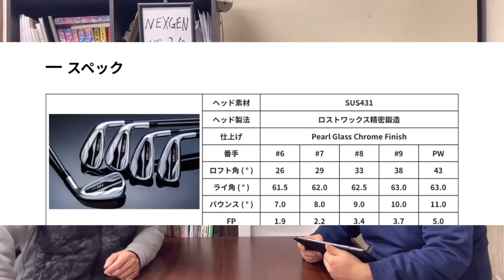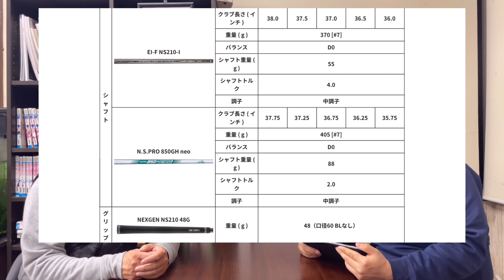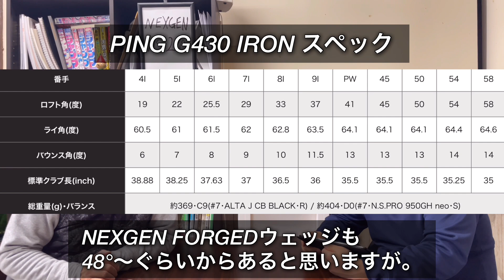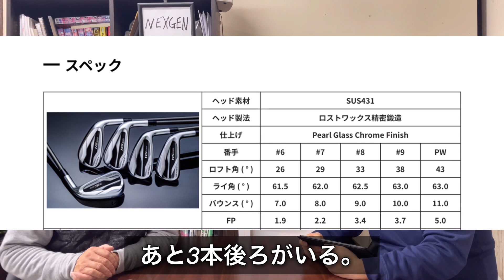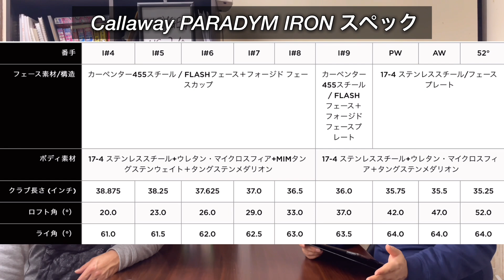NEXGEN NS210アイアン 試打計測 ゴルフパートナー ネクスジェン 結果を、導く！